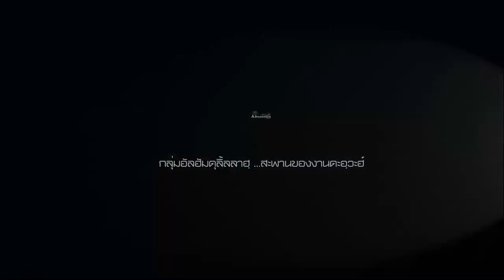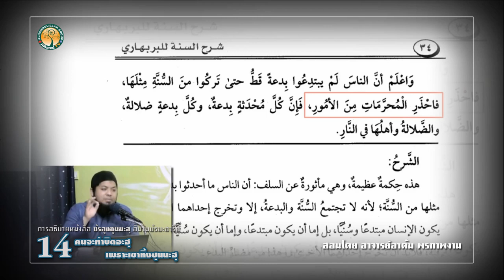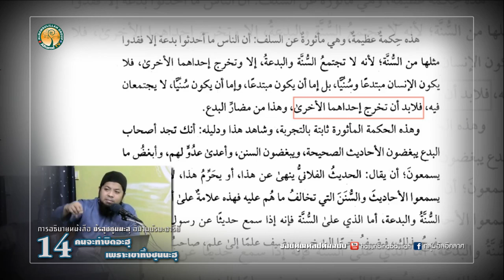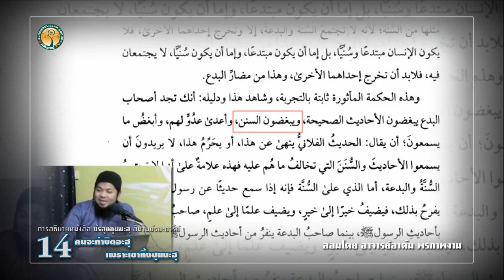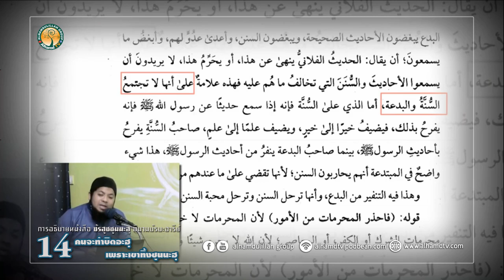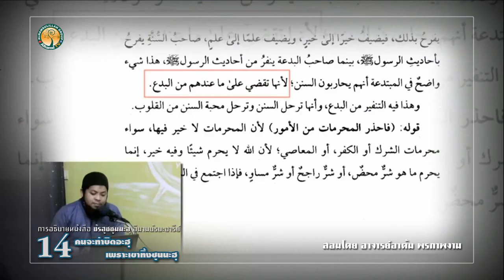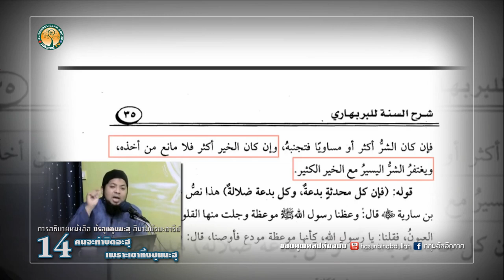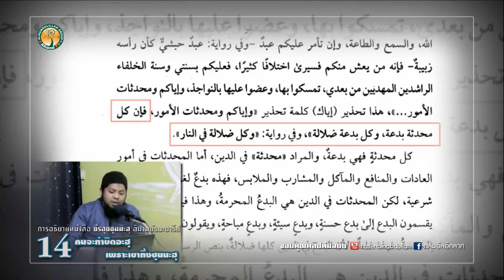AH 2424 ชัรฮุซซุนนะฮฺ EP 14 คนจะทำบิดอะฮฺเพราะเขาทิ้งซุนนะฮฺ อ.อาดัม พรภาพงาม